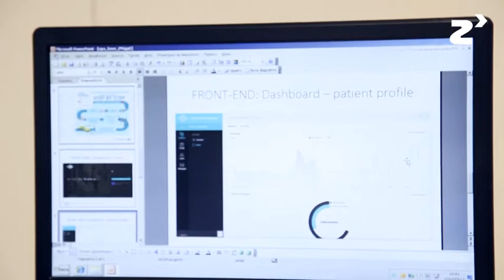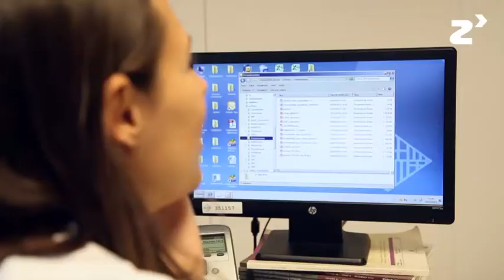M-Resist- zinkinn.es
El control de las constantes de los pacientes de esquizofrenia es fundamental para ellos y sus familiares. En el Hospital de la Santa Creu i Sant Pau han desarrollado una aplicación de lo más innovadora que les permite seguir en todo momento esta información tan vital.